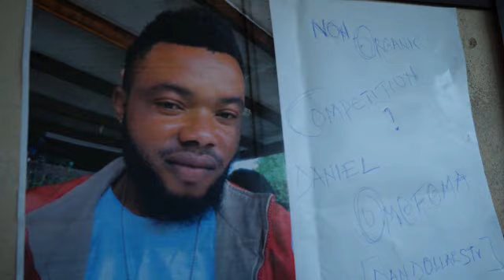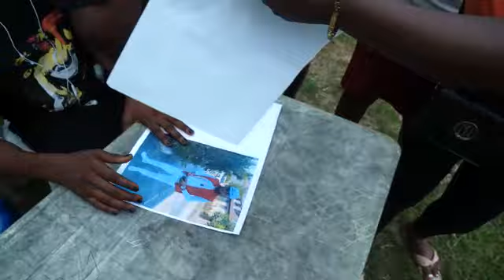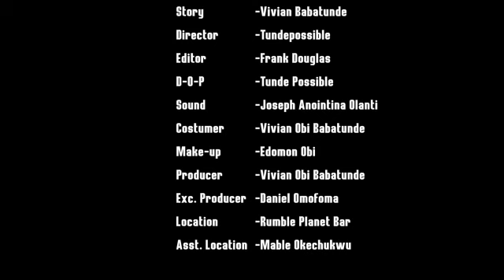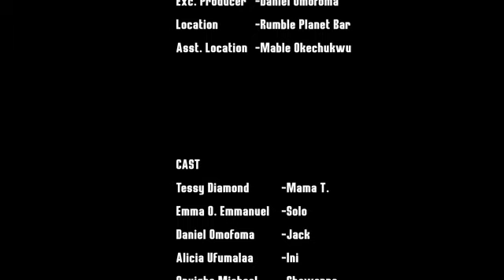NON ORGANIC GIRL'S PT 3(Trending New Tessy Diamond Movie)Latest Nigerian Nollywood Movie